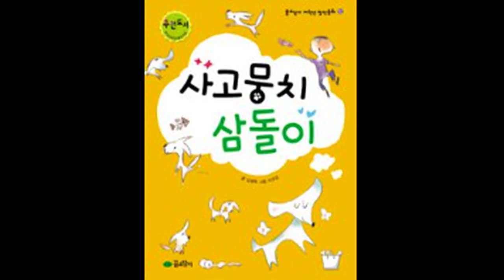서당도령 송춘희 소개합니다